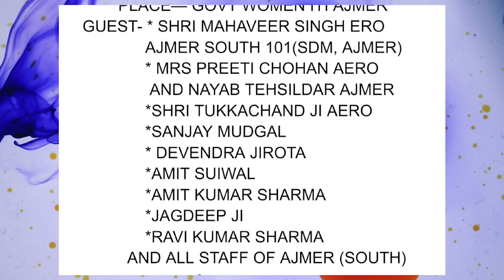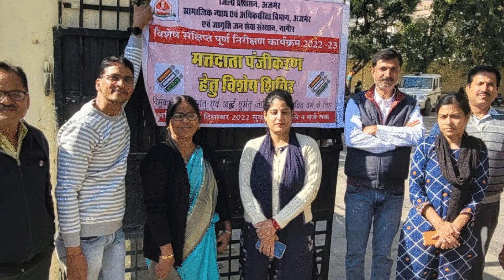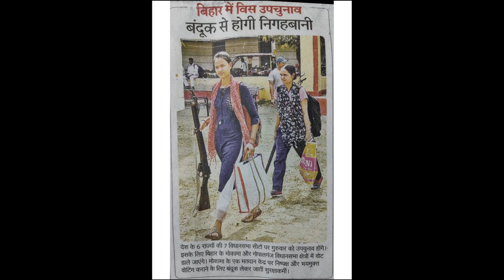Nukkad Natak : मतदाता जागरूकता अभियान - Women ITI Ajmer 08 Dec. 2022